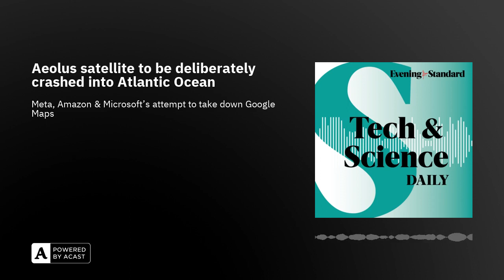Aeolus satellite to be deliberately crashed into Atlantic Ocean ...Tech and Science Daily podcast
The British-built satellite Aeolus is set to be deliberately crashed into the Atlantic Ocean by the European Space Agency. Meta, Amazon, Microsoft and TomTom team up in what looks like an attempt to take down Google Maps. Vegetable oil can now power trains in a UK first.

Also in this episode:
More fallout from the Ministry of Defence accidental email mishap
Twitter in transition to ‘everything app’ X will ‘only have dark mode’
Study finds connected cars can identify dangerous roads before crashes happen
Netflix faces backlash over $900k AI job ad amid Hollywood strikes
Study uncovers what nap times reveal about young children’s brain development
An ancient Roman emperor’s theatre is unearthed under a Four Seasons hotel…